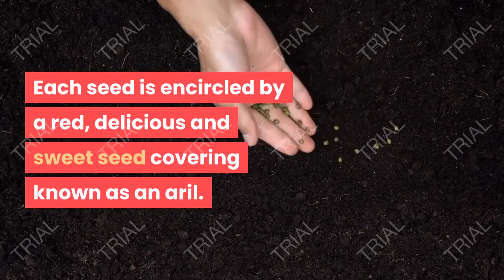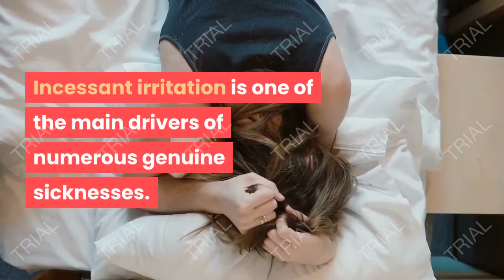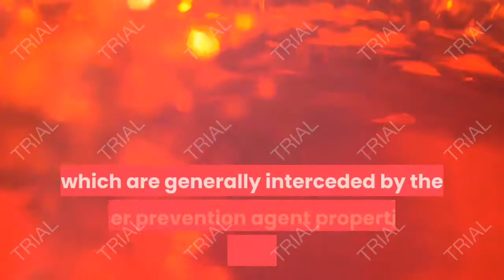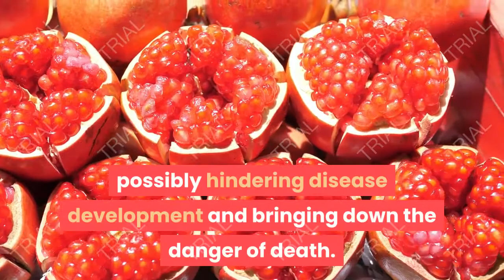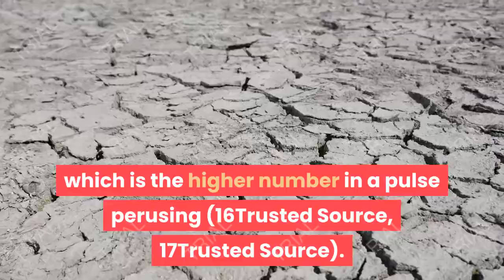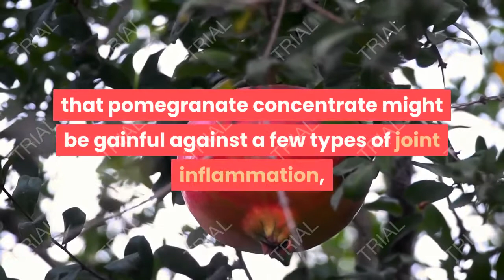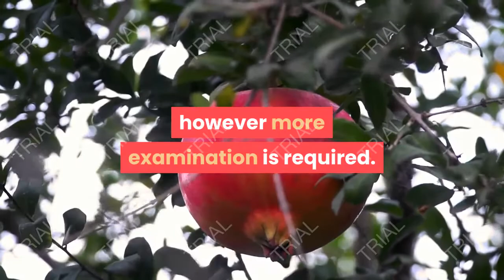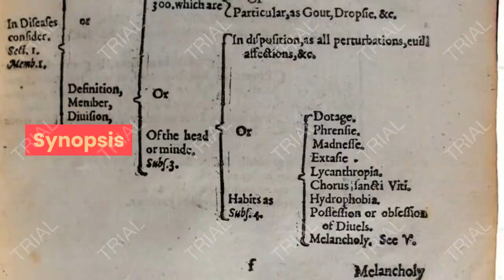12 HEALTH BENEFITS OF POMEGRANATE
12 HEALTH BENEFITS OF POMEGRANATE